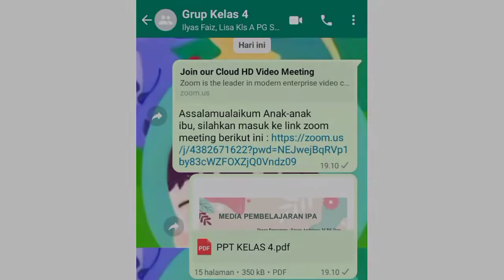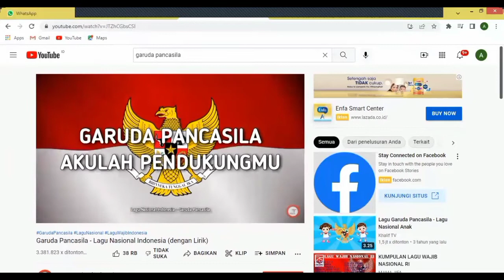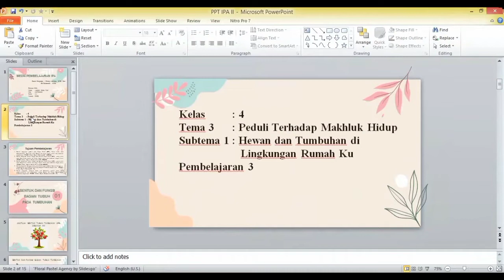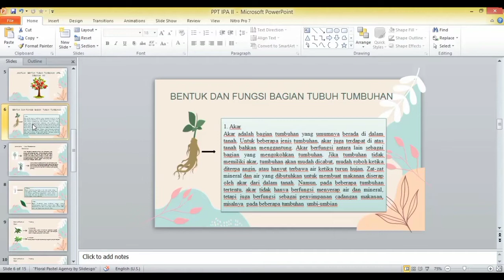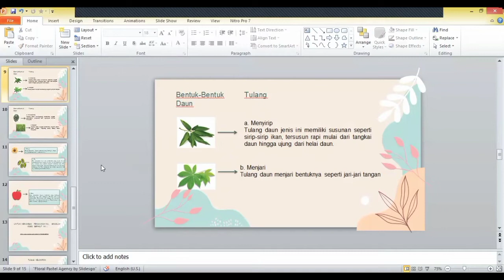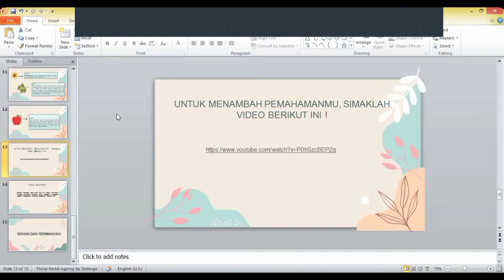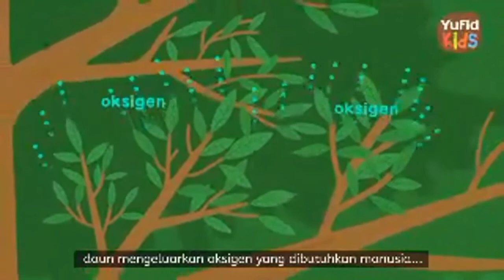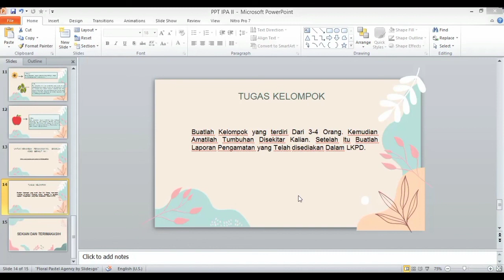( 4A PENDIDIKAN IPA SD II ) PeerTeaching Kelas IV Tema 3 Subtema 1 ||*Armilah Hinda Wati*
assalamualaikum wr.wb
Perkenalkan
Nama : Armilah Hinda Wati
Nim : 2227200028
kelas : 4A

Vidio ini dibuat guna memenuhi Tugas mata Kuliah Pendidikan IPA SD II